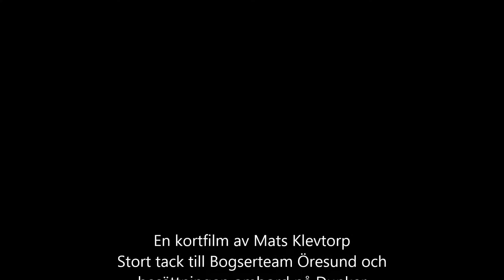Dunker150723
Bogserbåten Dunker assisterar kylfartyget Jorgen Reefer till Helsingborgs Västhamn 23 juli 2015.
The tug Dunker assists the reefer Jorgen Reefer to Helsingborg West Harbour July  23rd 2015.